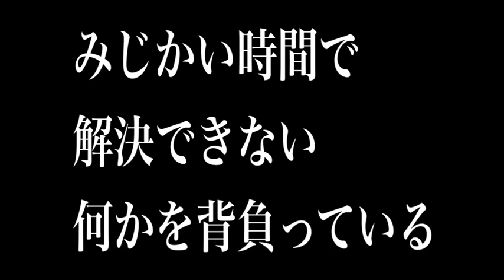〓東京大学映画研究会〓Googleも知らない人々〜カンゴ〜後編〓学生映画〓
【学生映画】Googleも知らない人々〜カンゴ〜　後編

ストリートミュージシャン・カンゴ。
59歳の彼が繁華街「錦糸町」で人々に伝えたいことは何なのか。

哲学者や思想家ではなく、誰も知らない誰かとして生きるからこそ浮かび上がる人生観。

Googleで検索しても出てこない一人の人間が、その人生を回顧し紡ぎ出すメッセージを記録した自主制作ドキュメンタリー映画です。

2011年撮影の学生映画。これまで学生映画として劇映画を作ってきたが、ドキュメンタリーこそ学生映画の本質と合っているのではないかと考え、学生ドキュメンタリー映画の製作に踏み切った。

東京大学映画研究会　監督　渡辺ケンジン